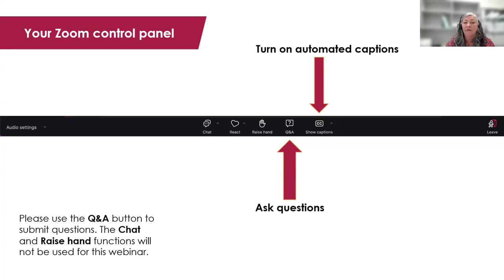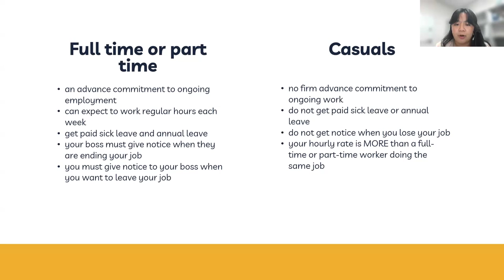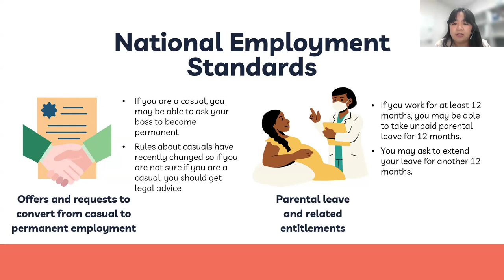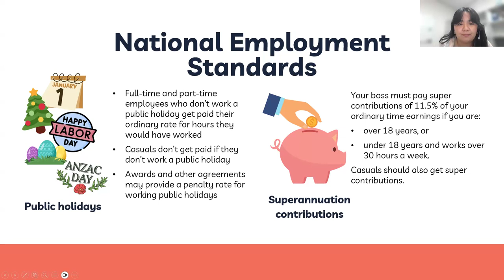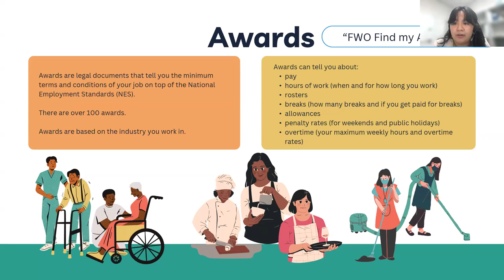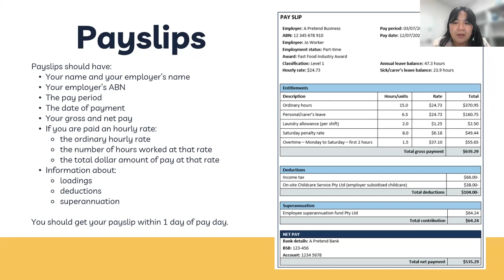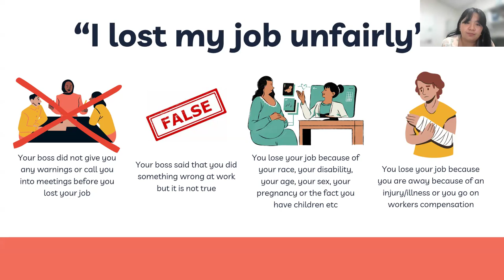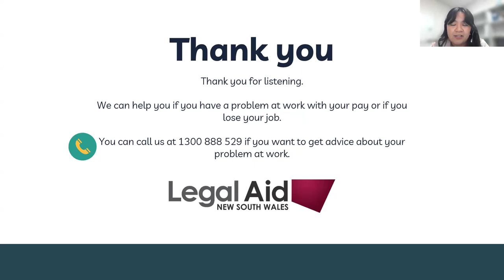Employment Law | Respect at Work “Did You Know?” Series: Helping you to support migrant workers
This webinar for community workers is part of the Respect at Work Legal Service's “Did You Know?” Series - Helping you support migrant workers in NSW. In this webinar, Legal Aid NSW's Employment Law team covers:

- The National Employment Standards
- Full/part-time versus casual employment
- The minimum wage
- Modern Awards
- Getting paid/underpayment of wages
- Dismissals

Please note that the captions are automatically generated by YouTube and there may b